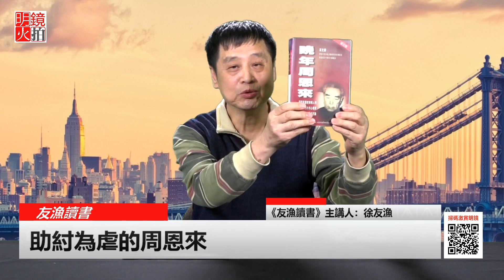直播：助紂為虐的周恩來（《友漁讀書》第20期）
時間 ：美國東部時間2018年2月12日下午4點30（北京時間2月13日早5點30）

主講人：徐友漁